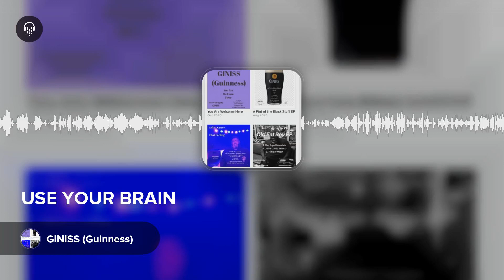USE YOUR BRAIN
Comment if interested!